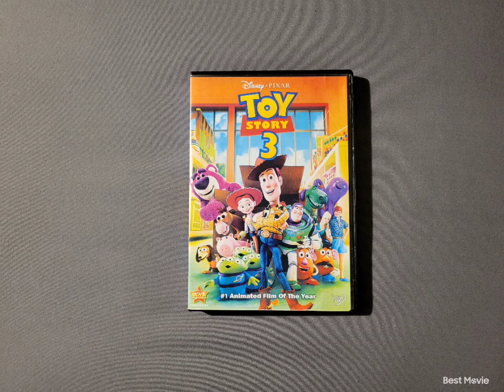Toy Story 3 2010 DVD 6-19-23